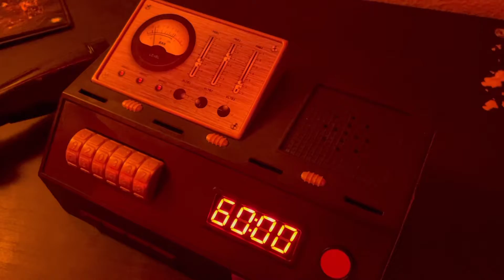Escape Room 2021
Nuk3 Escape 2021